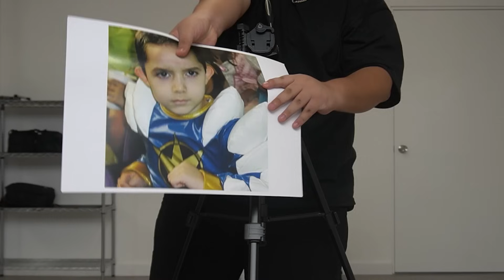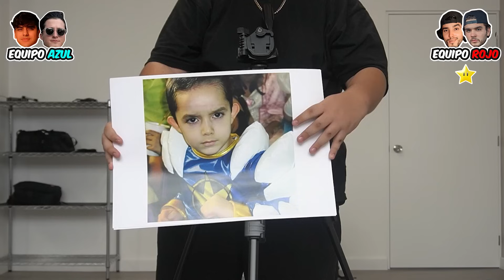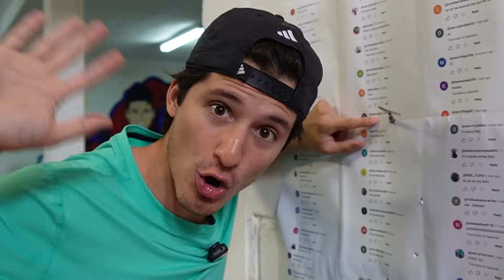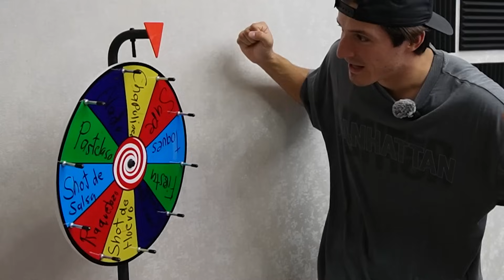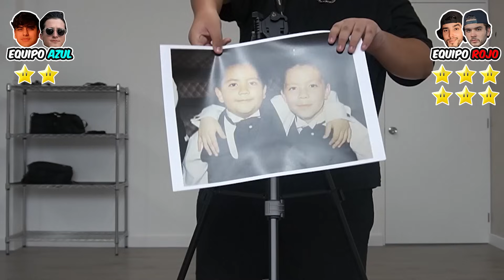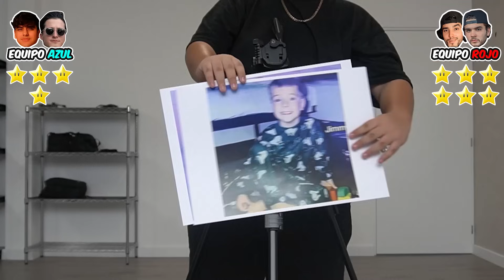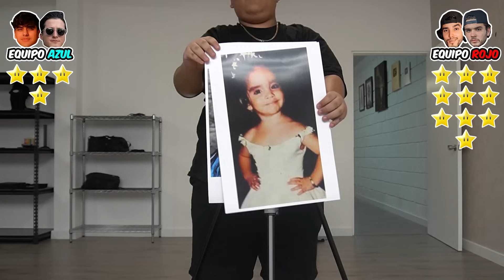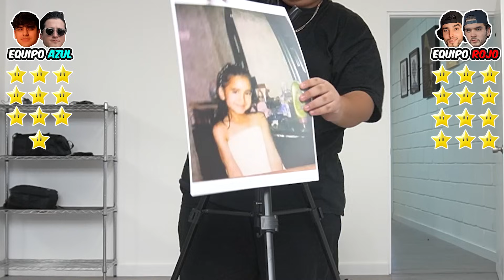ADIVINA EL YOUTUBER BEBÉ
En este video jugamos a Adivina el YOUTUBER con una FOTO de BEBÉ! El que pierda tiene que enfrentar unos retos extremos!

Además, ¡asegúrate de darle ME GUSTA a este video si lo disfrutaste! ¡Activa mis NOTIFICACIONES DE PUBLICACIÓN 🔔 para recibir notificaciones cada vez que publique!